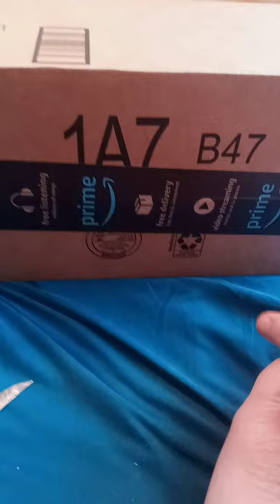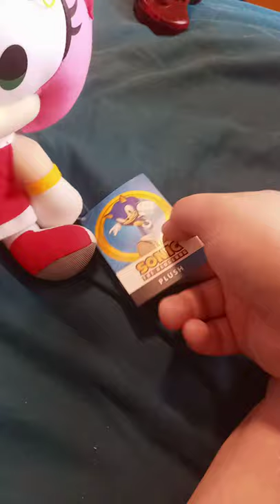Great Eastern Entertainment Sonic The Hedgehog Amy Plush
I Might Think Getting More Sonic Characters on The Channel